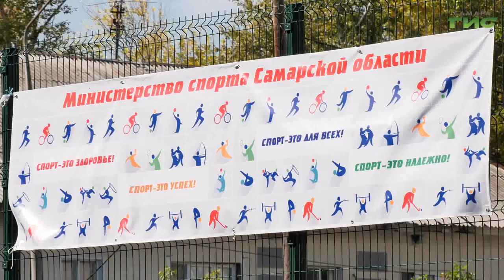В школах Самары к началу учебного года открыли новые и модернизированные спортивные площадки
В самарских школах открылись новые спортивные площадки. К началу учебного года на территориях общеобразовательных учреждений установили мини-поля для футбола, зоны воркаута и другие - всего 4 новых объекта. Появились они благодаря областной программе по популяризации спорта, ее реализуют ежегодно. Качество готовых спортобъектов оценили члены комитета по образованию и социальным вопросам самарской думы. На одном из выездных совещаний парламентарии проверили в каком состоянии находятся новые площадки и как их эксплуатируют. Также депутаты обсудили возможность установки спортобъектов и у других школ. Одна из таких находится в Советском районе Самары. Михаил Ермоленко расскажет подробнее.